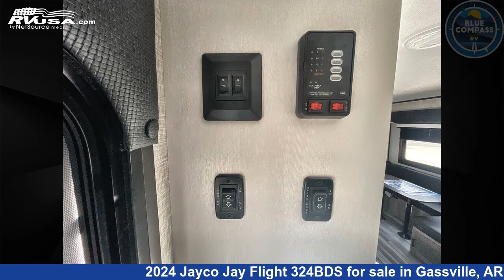Spectacular 2024 Jayco Jay Flight Travel Trailer RV For Sale in Gassville, AR | RVUSA.com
This 2024 Jayco Jay Flight 324BDS is a Travel Trailer RV. It is located in Gassville, AR 72635 and is offered for sale by Blue Compass RV Gassville. This New Jayco Is 36' 0" in length and features sleeps 10, Slideout, and 52 gal fresh water capacity. The floorplan layout of this Travel Trailer features Bunkhouse, Front Bedroom, Outdoor Kitchen, Two Entry/Exit Doors, U-Shaped Dinette.